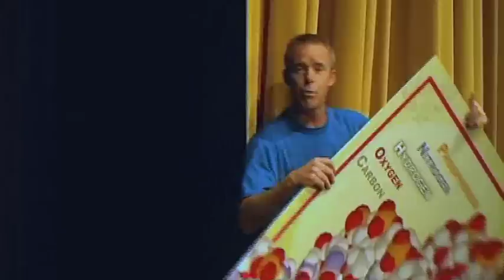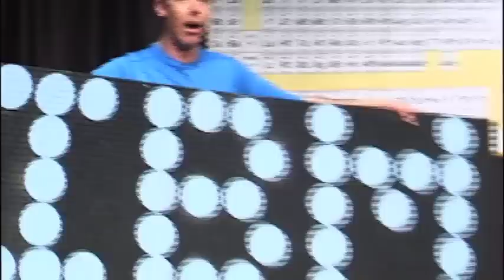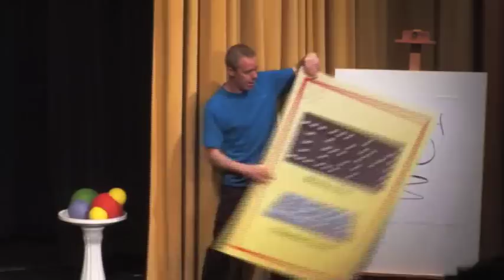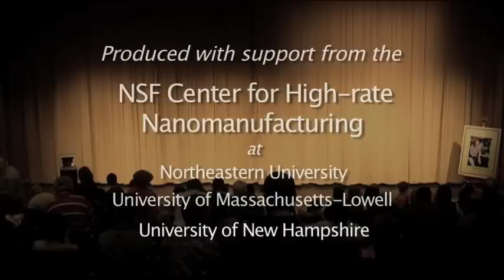The Amazing Nano Brothers Juggling Show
Join Dan and Joel as they juggle their way through the nanoscale world, exploring atoms, molecules, nanoscale forces, and scanning probe microscopy. A dramatic and humorous treatment of nano and materials science basics. Disc 6 from the "Talking Nano" 6-DVD set.

Don't forget to "like" them on Facebook to see what they're up to! The show is available for traveling performances.